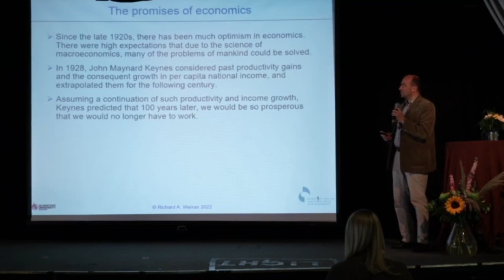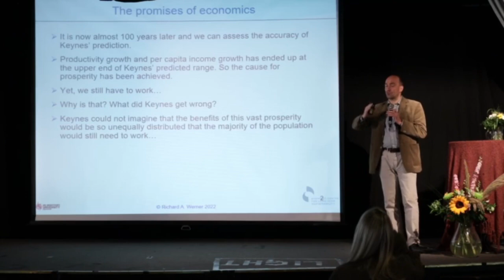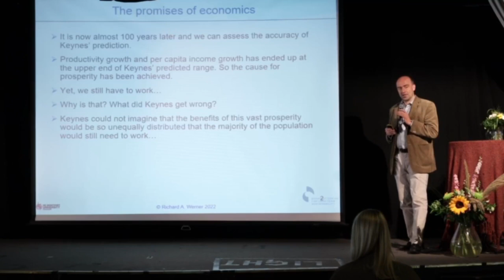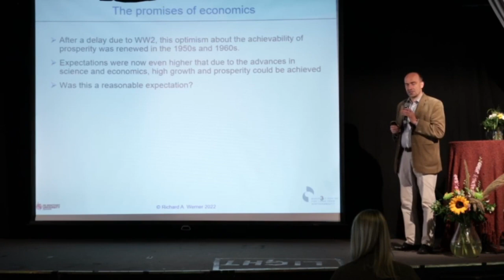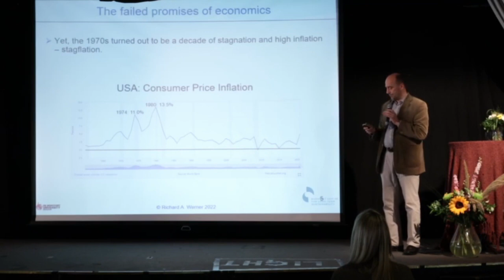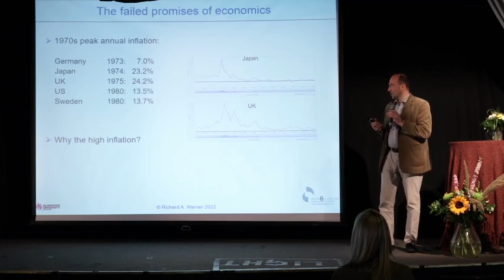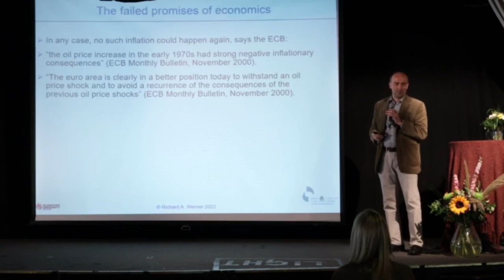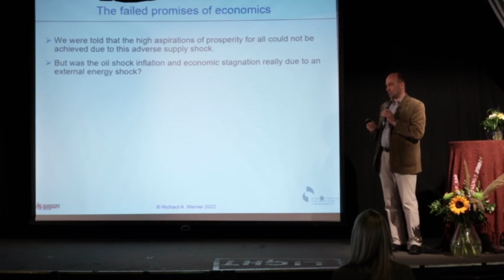Failed Promises of Economics - Richard Werner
Part 1 of Prof. Richard Werner's - 'The Case for Abundance'

Richard Werner speaks of Keynes' prediction where the planet would be so prosperous, people would no longer have to work and society could exist with 'voluntary' work of 1-2 days a week. But... we are still working! Where did Keynes go wrong? What is the real reason behind the 1970s stagflation?

Part 1 of Richard Werner's brilliant talk at the Northern Light Convention in Sweden, organised by Scandinavian Freedom Events.

Richard is the Chair of Valhalla Network, a DAO whose mission it is to establish a global network of community banks. Building a banking system owned by the people, for the people. Richard holds a First Class Honours B.Sc. in Economics from the London School of Economics and a doctorate in Economics from the University of Oxford. In the early 2000s, Richard authored the Japanese #1 best-seller 'Princes of the Yen', and he invented the policy tool 'quantitative easing'.